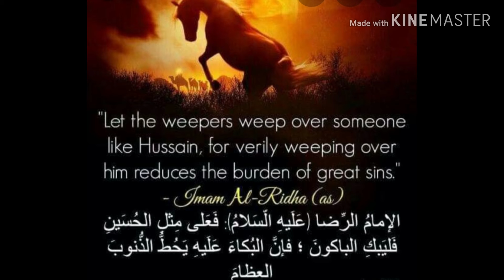Fatima ali (glasgow) AL madad maula raza a.s....2020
Fatima ali